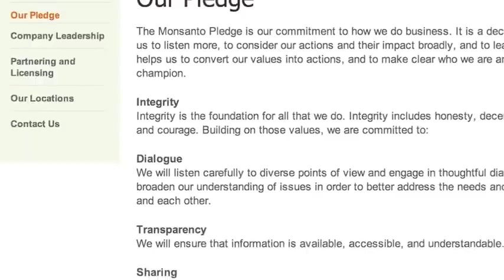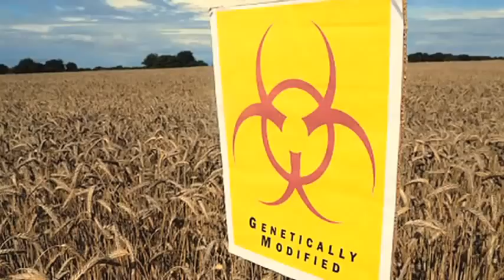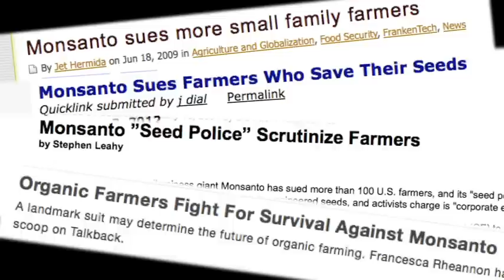Canadian Political Corruption - Is Monsanto Buying GMO Approval?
A short 7 minute video showing how Monsanto's influence (money!) on political leaders/governments leads to approval of GMO food. Canadian government scientist, Dr. Shiv Chopra, was fired for his refusal to certify GMO food as being safe!